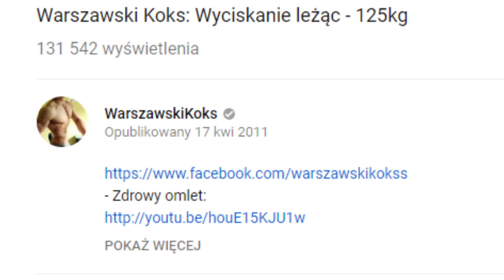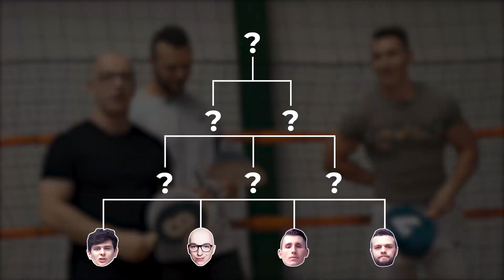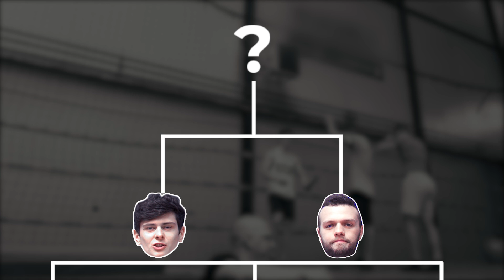EKSTREMALNE RZUTY DO KOSZA x WARSZAWSKI KOKS